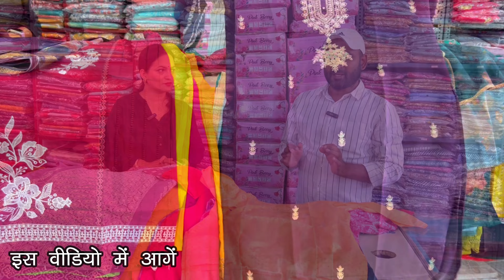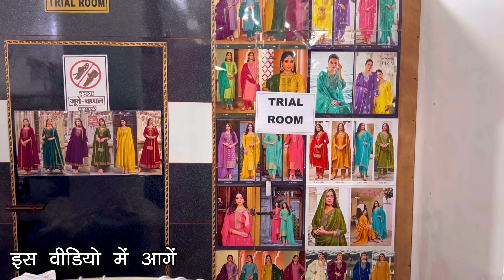Karwa Chauth धमाका Branded Suits ,Kurtis सीधा फैक्ट्री से मात्र 150/-से | Dehradun Wholesale Market🔥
Hello friends
    Instagram ID : Dehradun Rider Kamla Bhandar.
    Telegram Group link : Dehradun Rider Kamla Bhandari.
    Facebook Page :   Dehradun Rider Kamla Bhandari.

Bharat tower, trun Vihar near bangali kothi chowk  Dehradun Uttrakhand
pin - 248121

Your Queries...
Ladies Suit Wholesale
Dehradun Paltan Bazar
Wholesale Market Exploration
Ladies' Fashion Wholesale
Wholesale Clothing Deals
Affordable Women's Fashion
Paltan Bazar Shopping
Wholesale Suit Suppliers
Women's Fashion Hub
Budget-Friendly Fashion Finds
Fashion Market Vlog
Wholesale Fashion Trends
Stylish Ladies' Wear
Bulk Clothing Suppliers
Dehradun Fashion District
Wholesale Clothing Haul
Ladies' Suit Suppliers
Fashion Bargains
Wholesale Apparel Deals
Trendy Women's Fashion
suit wholesale market in
delhi
Dehradun Ladies Suit Wholesale
Paltan Bazar Ladies Suit Market
Wholesale Ladies Suits Dehradun
Dehradun Fashion Discounts
Paltan Bazar Fashion Deals
Ladies Suit Offers Dehradun
Paltan Bazar Clothing Discounts
Dehradun Fashion Bargains
Wholesale Suit Offers
Paltan Bazar Fashion Market
Dehradun Shopping Discounts
Ladies Suit Sale Dehradun
Paltan Bazar Shopping Deals
Discounted Ladies Suits
Affordable Fashion Dehradun
Paltan Bazar Fashion Finds
Ladies Suit Specials Dehradun
Wholesale Market Discounts
Paltan Bazar Fashion Vlog
Best Deals on Ladies Suits
suit saree wholesale market
delhi
suit wholesale market
suit wholesale
ludhiana
suit ki cutting
suit design
suit
suite life of karan and kabir
suit cutting
delhi
surat
suit saree design
suit saree lehenga
suit saree ke design
suit saree song
suit saree ka design
suit saree ka business
suit saree dikhao
suit saree ka parchar
dehradun
dehradun rider kamla
bhandari
dehradun tourist places
dehradun vlogger rashmi
sharma
dehradun wholesale market
dehradun property
dehradun me ghumne ki
jagah
dehradun vlog
dehradun cityy
chickpet bangalore
lehenga wholesale market in
mumbai
delhi chandni chowk
lehenga white colour
bridal
bridal lehenga
bridal makeup
bridal lehenga chandni
bridal lehenga designs 2022K
chowk
bridal mehndi
bridal dance
bridal mehndi designs for
full hands
bridal jewellery
bridal lehenga designs
bridal lehenga
bridal lehenga designs
bridal lehenga designs 2022 K
bridal lehenga chandni
bridal lehenga designs 2023 K chowk
bridal lehenga dupatta
draping styles
bridal lehenga in chandni
chowk with price
bridal lehenga with price
bridal lehenga cutting and stitching
bridal lehenga blouse designs
bridal lehenga shipping
bridal lehenga wholesale
bridal lehenga wholesale
market in delhi
bridal lehenga wholesale
market in surat
bridal lehenga wholesale
market in hyderabad
bridal lehenga wholesale
market in ludhiana
bridal lehenga wholesale
market in mumbai
bridal lehenga wholesale
market in kolkata
bridal lehenga wholesale
market in ahmedabad
bridal lehenga wholesale bangalore
bridal lehenga wholesale market
bridal lehenga wholesale market in jaipur
wholesale lehenga market in delhi
wholesale lehenga market in surat with price
wholesale lehenga
wholesale lehengas in delhi
wholesale lehenga market in mumbai
lengha
lehenga choli
lehenga saree
lehenga
lengha design
lehenga wholesale market
in kolkata
lehenga song
lehenga wholesale market
in delhi
lehenga saree wholesale
market delhi